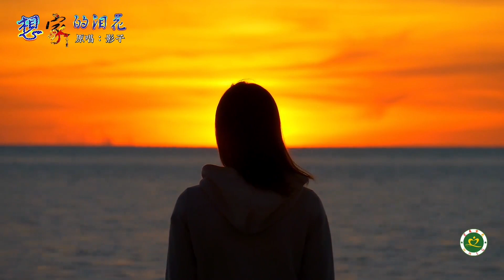影子原唱新歌《想家的泪花》MV唱哭天下亿万儿女/Tears of Homesickness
Tears of Homesickness. 影子原唱新歌《想家的泪花》MV，唱哭天下亿万儿女。